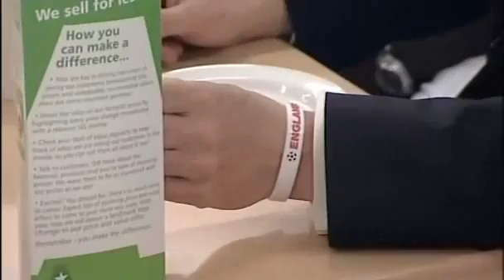YouTube David Cameron exposed